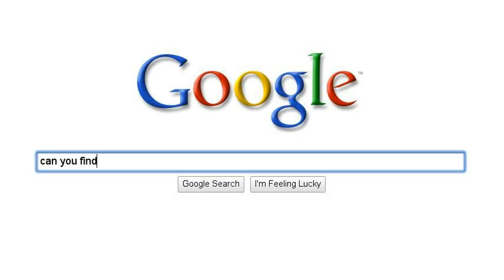The things that i look up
these are things that i wonder sometimes